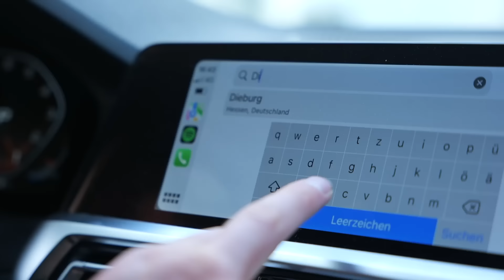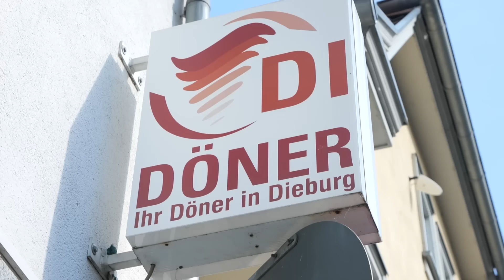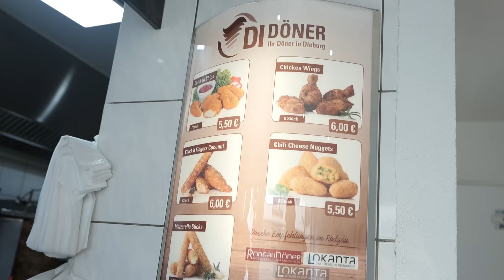Mein Urteil zum GRÖßTEN DÖNER auf SOCIAL MEDIA mit 140K Abonnenten „Di Döner“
Code: Holle10
DI Döner
Adresse: Steinstraße 21, 64807 Dieburg
Cinematic Food Aufnahmen: Ahmed Khaledi